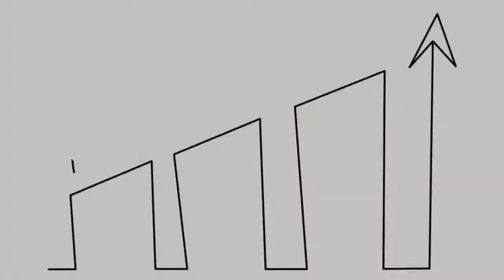Life in The Next Act with Gail Shane and special guest Amy Banks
The Candy Factory Collective is proud to present Life in the Next Act with Gail Shane.

In this episode, Gail will be talking with Amy Banks, Arts Communication Manager at Millersville University, Co-Owner & Bandleader at Robin-Banks Entertainment, which produces the regionally-based Central City Orchestra and an entrepreneur at heart.

Amy will be discussing the entertainment world, taking risks, and being a
“Yes to Life.” With stops around the world, appearing on stage and screen, Amy now calls Lancaster, PA home. She juggles many of her talents with a commitment to bringing joy and vitality while connecting the community through entertainment.

Join Gail every first and third Wednesday as she presents many important topics related to relationships, careers, wellness, finance, independence, and aging gracefully. Sharing stories, providing valuable information, and introducing you to others navigating their next act will inspire you, empower you, and inform you.

The Candy Factory Collective

LIfe in the Next Act is produced by The Candy Factory Collective at the Candy Factory, Coworking in Lancaster, PA. Production support by Anne Kirby and Anna Tran. Administrative support by Anne Kirby, Arianna Henderson, and Jason Mundok.
Notes and links can be found on the show post at our